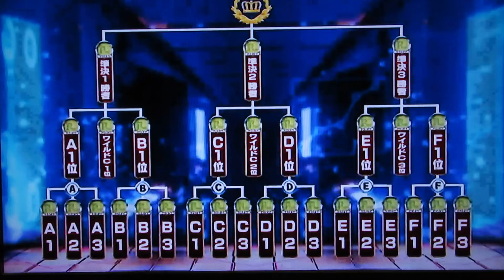Pリーガー、(酒井美佳プロ＋安藤瞳プロ＋鈴木亜季プロ)2022.第一戦.1回戦.Eグループ(始まり～3フレ)2022.4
Pリーガー/P★リーガー/P✩リーガー/P★リーグ/2022.4/
新シリーズ2022.第一戦.1回戦.Eグループ(始まり～3フレ)

.酒井美佳プロ(レーンのスーパーモデル)
.安藤瞳プロ(キューティーアイズ)
.鈴木亜季プロ(東海のファンキーガール)